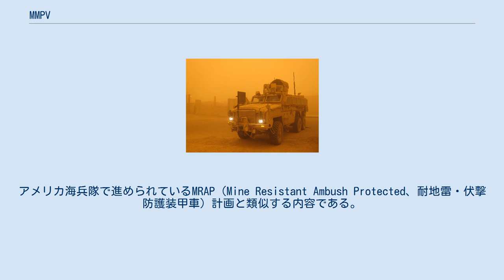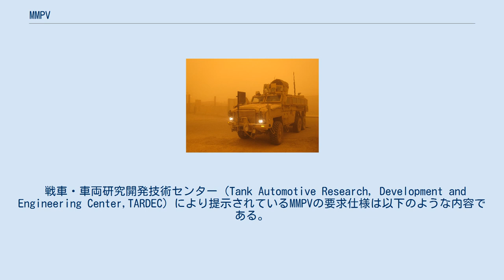MMPV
MMPV計画により選定されたRG-33（2011年） MMPV（Medium Mine Protected Vehicle、中型地雷防護車両）は、アメリカ陸軍によって進められている、対地雷性能を持った装輪装甲車調達プログラムの名称である。
アメリカ海兵隊で進められているMRAP（Mine Resistant Ambush Protected、耐地雷・伏撃防護装甲車）計画と類似する内容である。
 MMPV計画はアメリカ陸軍により進められている装輪装甲車の開発/調達計画の一つである。
目的は、地雷や爆発物処理を行う工兵部隊や爆発物処理班が危険地域での活動（移動や処理そのもの）を安全に行えるよう、地雷やIEDなどの爆発物から乗員を防護する性能を持った装輪装甲車を調達することである。
アメリカ陸軍の広報官によれば、「陸軍のMMPV計画と海兵隊のMRAP計画が分かれており、細かい要求仕様や計画のスケジュールが異なるのは、調達戦略や性能の取捨選択が異なるからであるが、要求される装備品の性能そのものという観点で言えば、両者はほぼ同等の内容である」との事である。
 イラク戦争後の駐留期に地雷やIEDによる被害が多発したことからこの種の装甲車の取得が急がれる事になり、MRAP計画の方が進んでいたことから、アメリカ陸軍も海兵隊のMRAP計画に基づく車両選定・調達を行い、部隊配備・運用している。
しかしながらMMPV計画もキャンセルされたわけではなく、2007年にはMMPVの車種としてRG-33が選定され、導入契約が結ばれた。
 戦車・車両研究開発技術センター（Tank Automotive Research, Development and Engineering Center,TARDEC）により提示されているMMPVの要求仕様は以下のような内容である。
 2007年12月、BAEシステムズの製造するRG-33がMMPV計画に適合する車種として選定された。
約22億USドルの予算で2,500両のRG-33の導入契約が結ばれ、2015年末頃までにアメリカ陸軍の工兵部隊、爆発物処理部隊に部隊配備される予定である。
 2008年4月には1億3,200万USドルで179両が発注され、2008年5月～8月に最初のテスト車両9両が納入された。